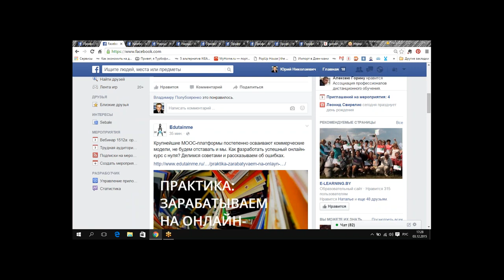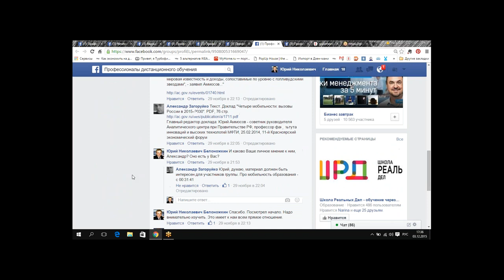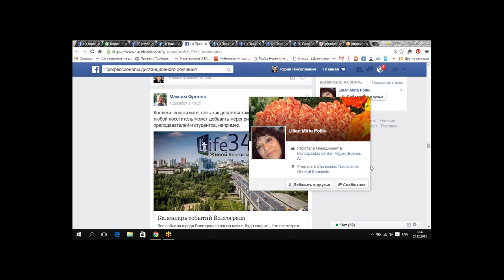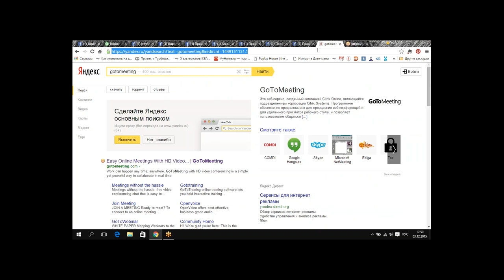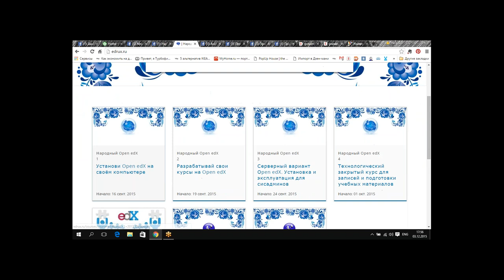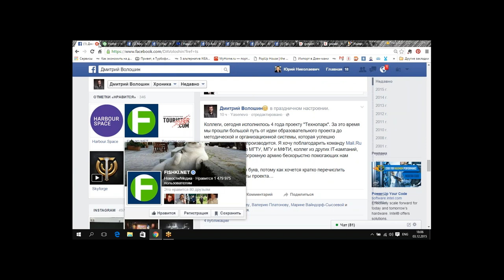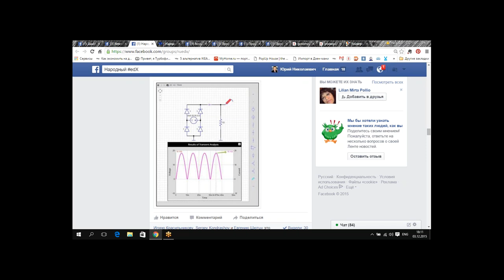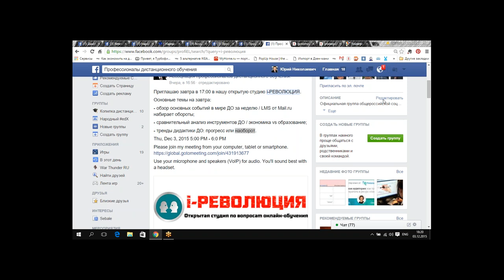i-РЕВОЛЮЦИЯ от 03.12.15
Основные темы встречи:
- обзор основных событий в мире ДО за неделю / LMS от Mail.ru набирает обороты;
- сравнительный анализ инструментов ДО / экономика vs образование;
- тренды дидактики ДО: прогресс или наоборот.